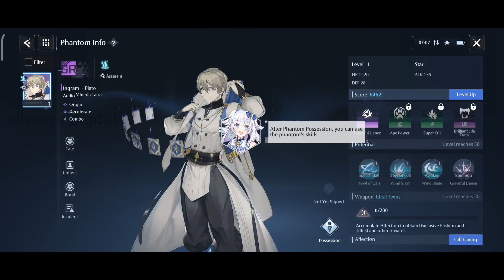Noah's Heart Open World High'Graphics Gameplay Android iOS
hey friend how r u hope you fine new Gameplay is here Global Noah s heart 💖 best High graphics Japanese mobile game Android iOS

Game status - Online

Size - 1.6 gb around - Note You Need to Download all date in game after installing and after playing with size of 9.7 gb

Availablity - Yes ON  Mobile Stores a/iOS

For now by frends and meet again soon